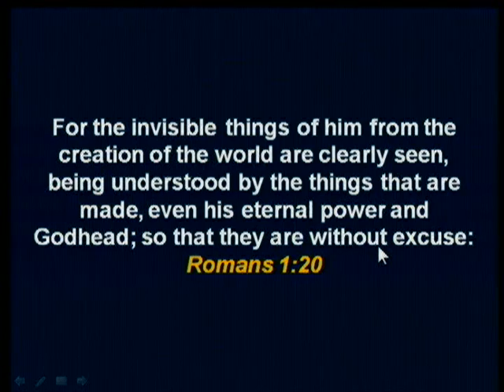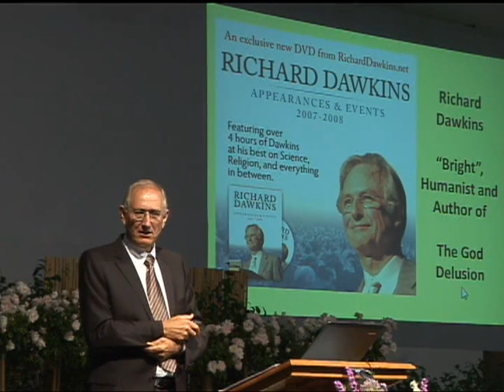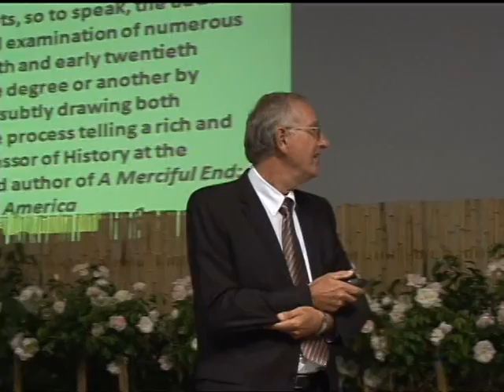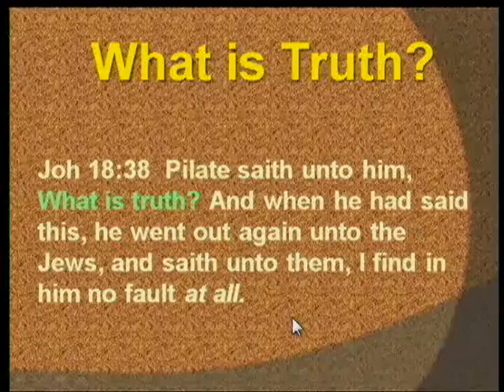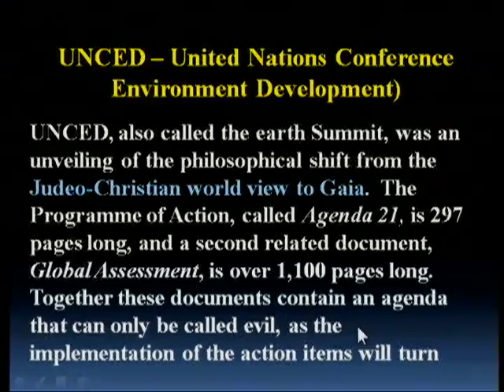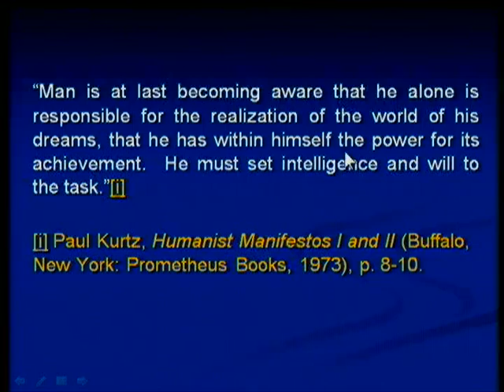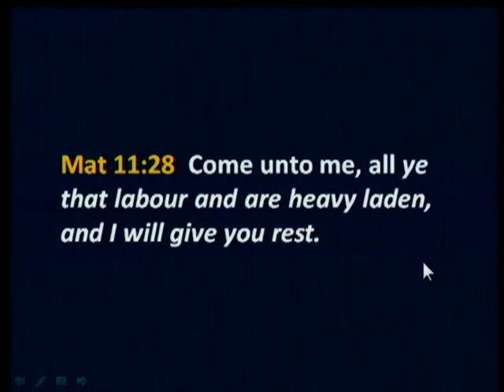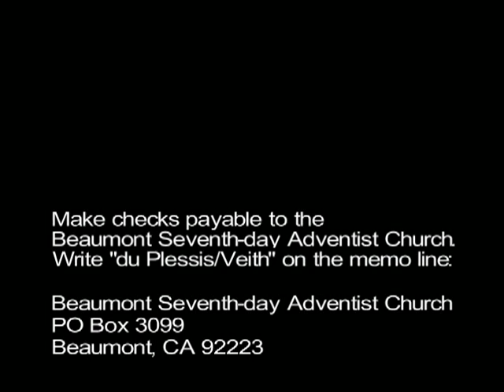Walter Veith, Ethics and Evolution, 5-14-2011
Walter Veith, Ethics and Evolution, 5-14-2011. (Recorded during the visit of Francois du Plessis and Walter Veith to southern California.